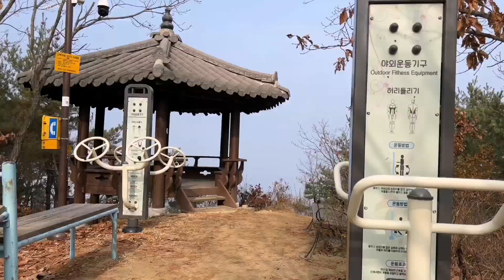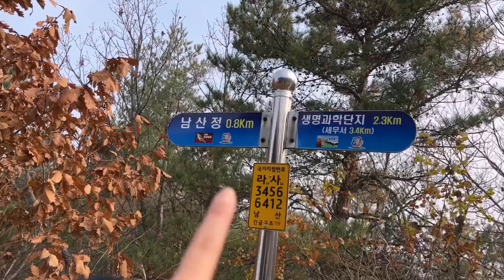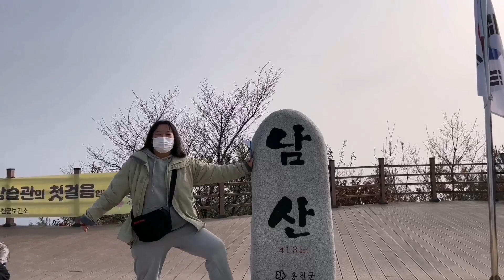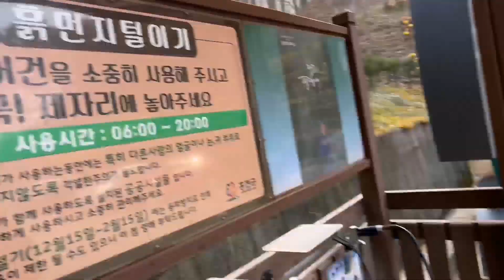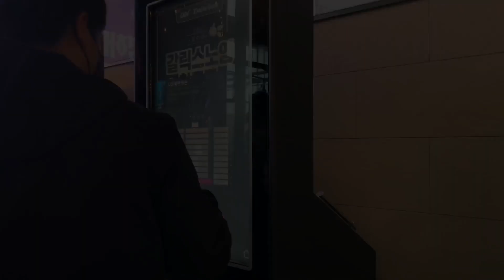Short Hike in Gangwon Vlog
Good memory with Hope Church youth worship team. God is Good!